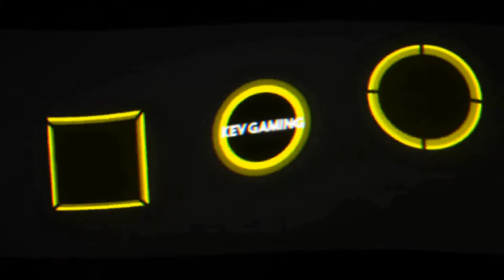Let's Play DiRT 4 #54 Historische Frontantrieb - Rallye Teil 2 Australien